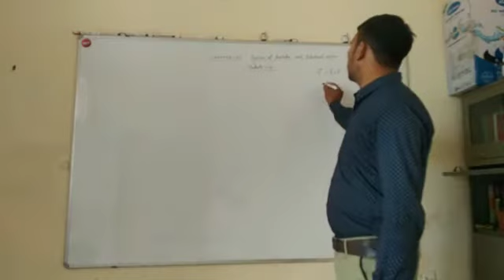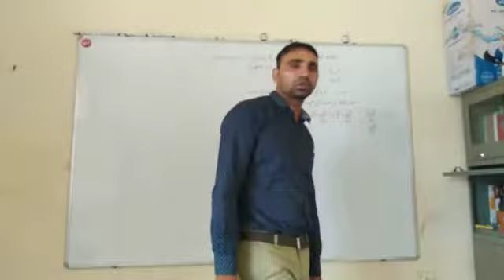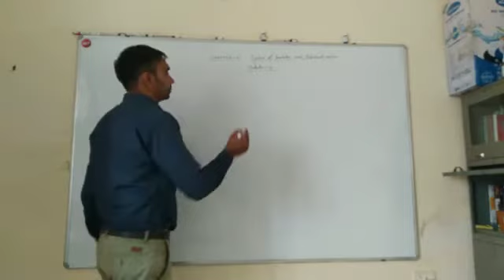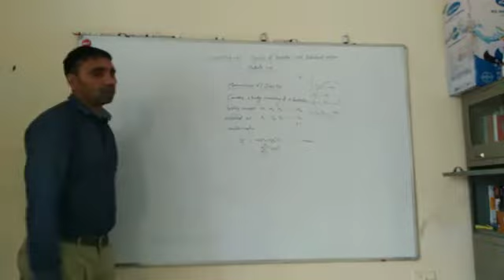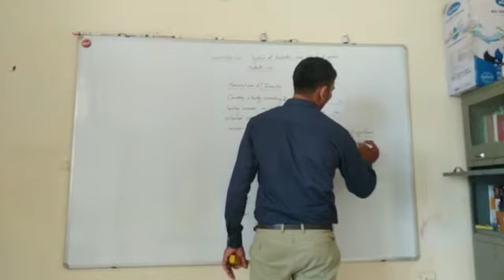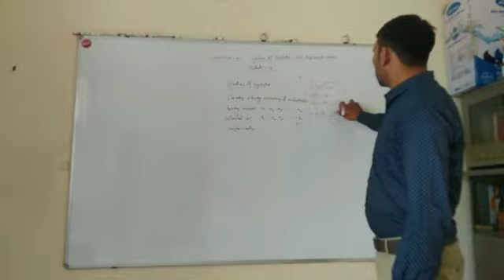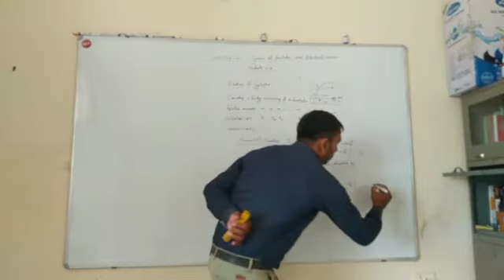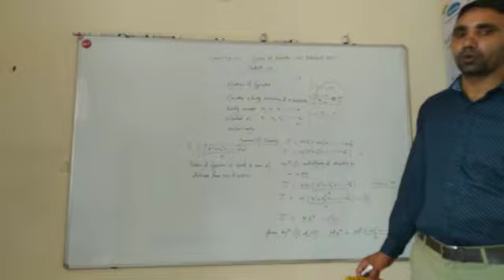XI, PHYSICS, SYSTEM OF PARTICLES AND ROTATION MOTION, MODULE- 4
BY: MR SANDEEP